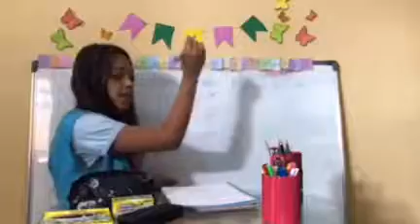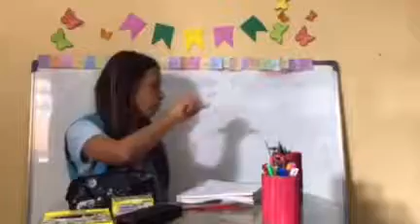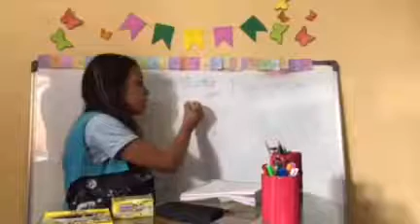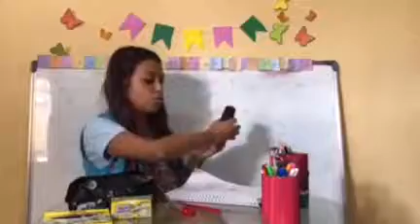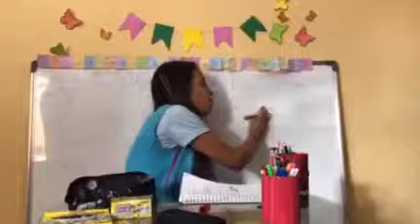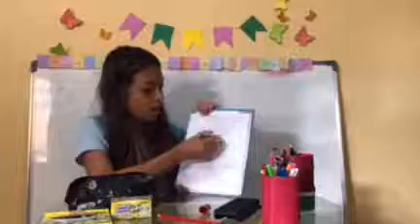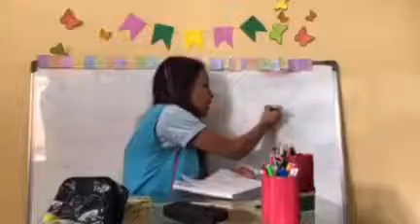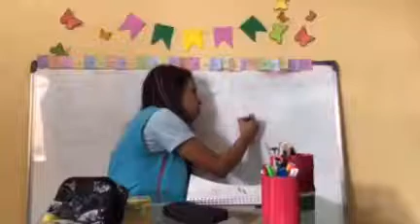1º Ano - Matemática (22/06)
Matemática: livro Aprender mais pág 153 e 154. 22/06
Estudar adição, questões sobre problemas, instigar o raciocínio para que consigam somar, através dos problemas vistos.